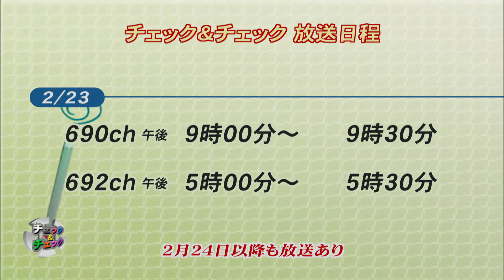チェック＆チェック#341